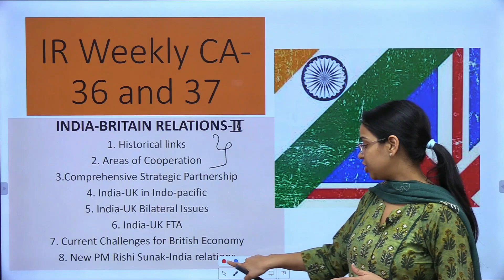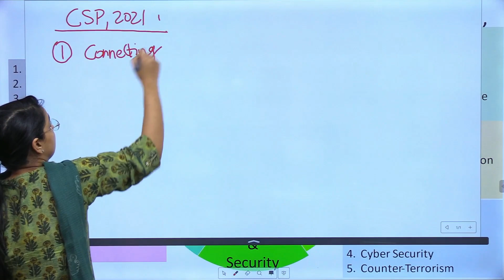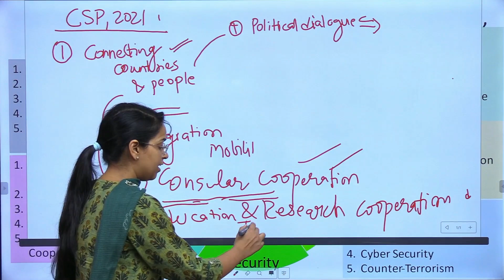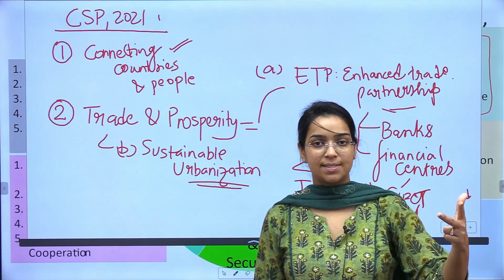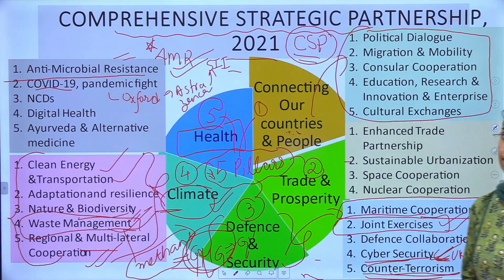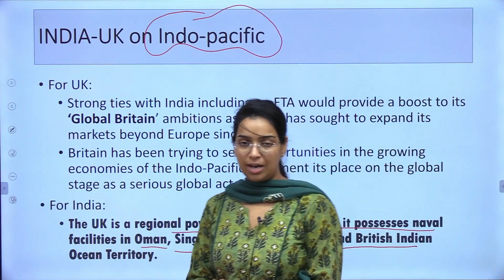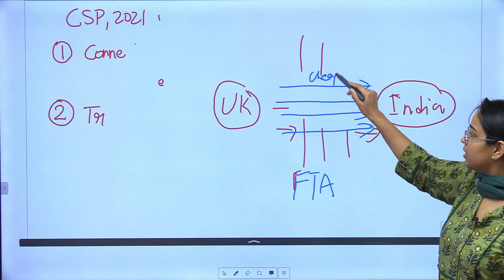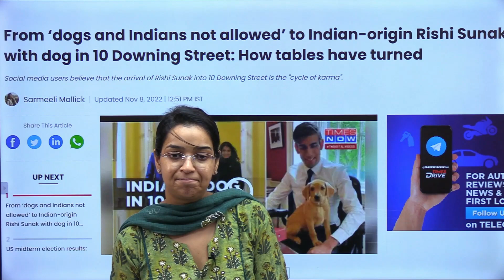Current Affairs | International Relations | 10th Nov 2022